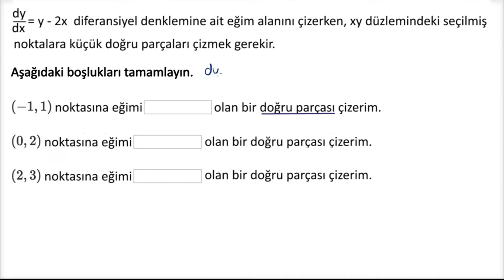Örnek: Eğim Alanı Oluşturma (Matematik) (Diferansiyel Denklemler)